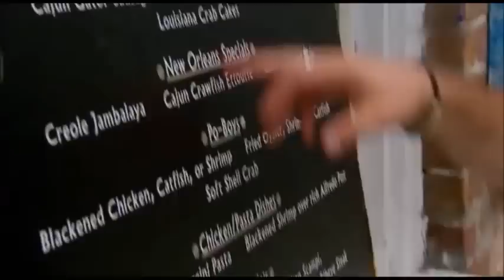Die seltsamsten Kreaturen - Die Kannibalenschildkröte [Teil 1/3]